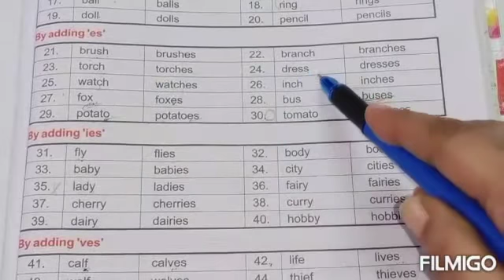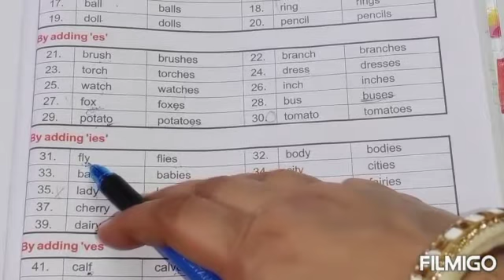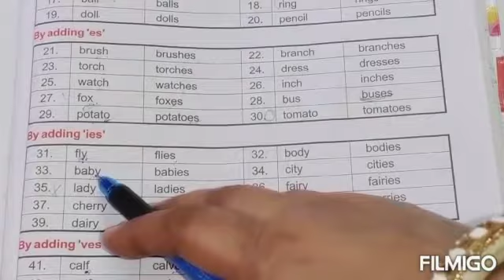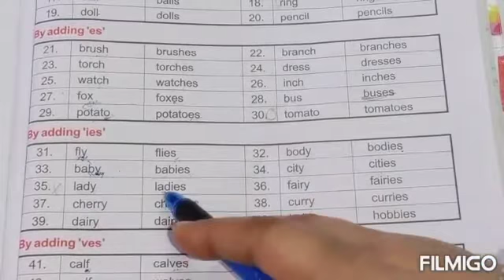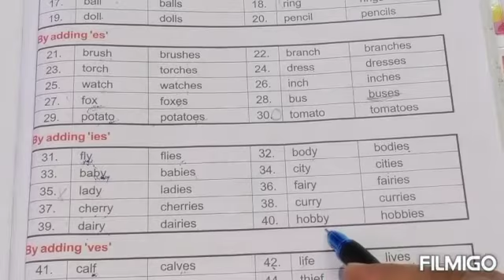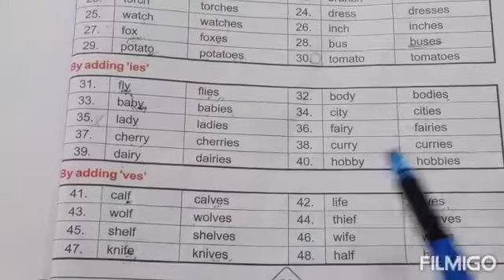Ch9,singular&plural(part2),class2, English Course